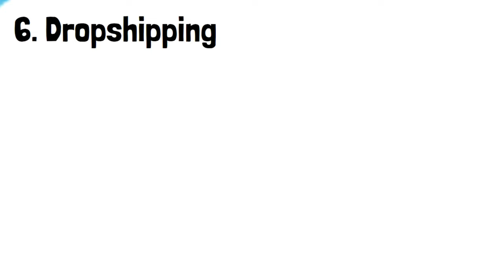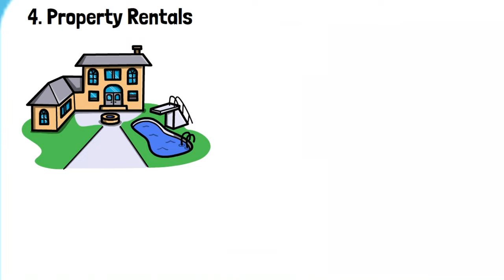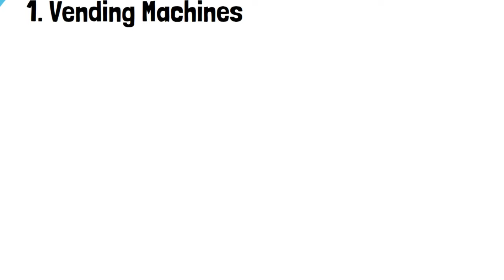7 EASY Businesses That Run On Autopilot (Passive Income)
7 EASY Businesses That Run On Autopilot (Passive Income)

Unlock the secrets to creating sustainable passive income streams! In this video, we dive deep into 7 easy-to-start businesses that can practically run themselves once set up. Whether you're a newbie entrepreneur or a seasoned pro, these ideas will spark inspiration and guide you on a path to financial freedom. From digital products to automated e-commerce, we cover the best strategies to maximize your earnings with minimal daily effort. Say goodbye to the 9-to-5 grind and hello to earning while you sleep. 💰🚀